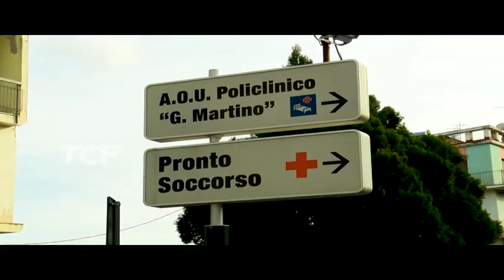INCIDENTE A18 IN PROGNOSI RISERVATA UNO DEI DUE FERITI